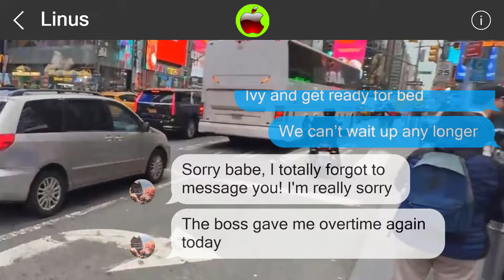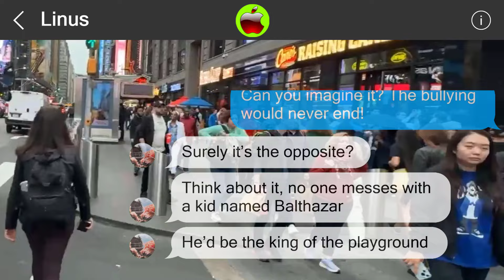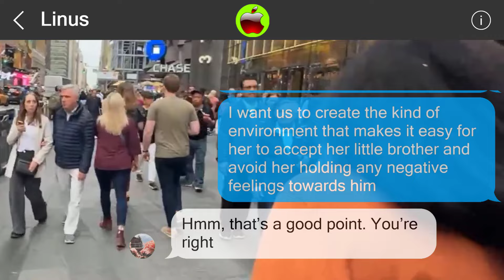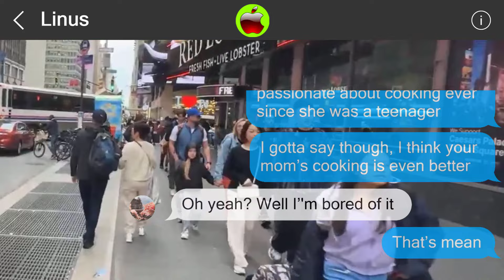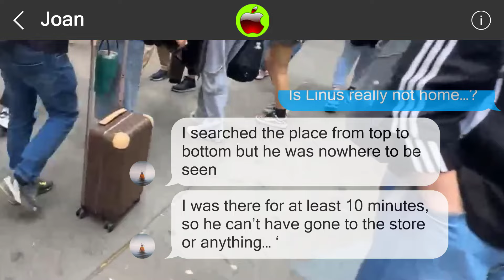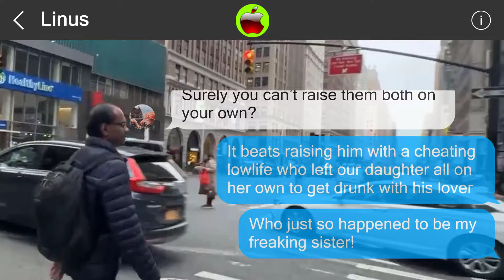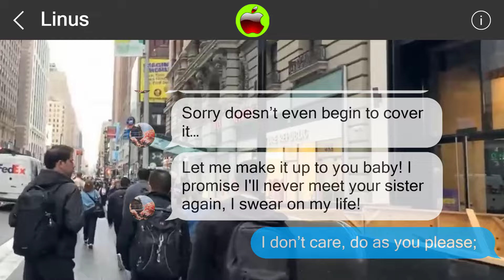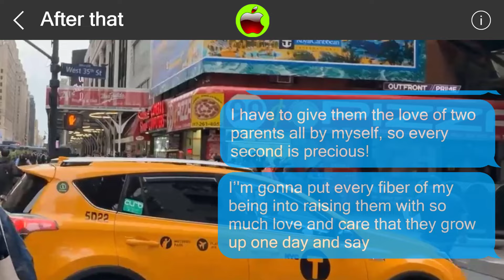Mistakes cannot be undone 850786